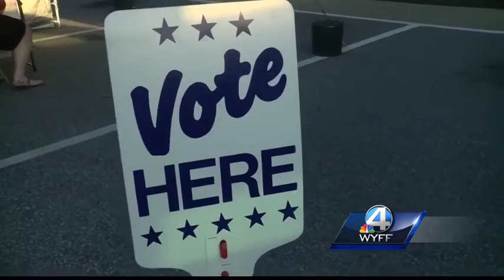Early voting kicks off in North Carolina